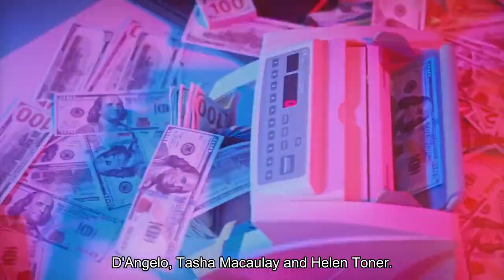Microsoft exec says OpenAI employees can join with same compensation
Microsoft CTO Kevin Scott on Tuesday offered to match compensation for the hundreds of employees at OpenAI who are threatening to resign following Sam Altman's sudden ouster as CEO."To my partners at OpenAI: We have seen your petition and appreciate your desire potentially to join Sam Altman at Microsoft's new AI Research Lab," Scott said Tuesday in a post on X, formerly known as Twitter. "Know that if needed, you have a role at Microsoft that matches your compensation and advances our collective mission."It is not immediately known if the offer is contingent on Altman's employment at Microsoft. Scott did not respond to CNBC's request for comment on X. But, the comment gives some clarity to what Microsoft is willing to pay employees and how many it would hire. The future of OpenAI is still uncertain and it remains unclear where Altman will work. Early Monday morning, Microsoft CEO Satya Nadella said that Altman, Greg Brockman, who resigned as OpenAI's president, and their colleagues would join Microsoft as part of a new AI research group. More than 600 OpenAI employees then signed a letter to the company's board and threatened to join their former boss at Microsoft unless the members resigned. In his first press interview since Altman's ouster, Microsoft CEO Satya Nadella told CNBC on Monday, "At this point, I think it's very clear that something has to change around the governance" at OpenAI. Nadella did not say for certain during the interview that Altman and Brockman were joining Microsoft, showing the situation had changed from statements made earlier in the day."We chose to explicitly partner with OpenAI, and we want to continue to do so," Nadella told CNBC. "Obviously that depends on the people of OpenAI staying there or coming to Microsoft. So I'm open to both options, but one thing I will not do is stop innovating."OpenAI's board fired Altman Friday after determining he was "not consistently candid in his communications" with them, according to a statement. After a long weekend of negotiations that looked to possibly reinstate Altman at the company, ex-Twitch CEO Emmett Shear announced he had been appointed interim head. OpenAI's board is now made up of just four people: OpenAI's chief scientist Ilya Sutskever — who signed the letter threatening to leave — Adam D'Angelo, Tasha McCauley and Helen Toner. They have not elaborated on the reasoning behind Altman's ouster. Sutskever expressed deep "regret" for his participation in the board's decision in a post on X Monday.--CNBC's Jordan Novet contributed to this report.